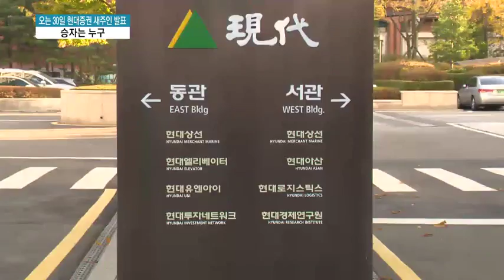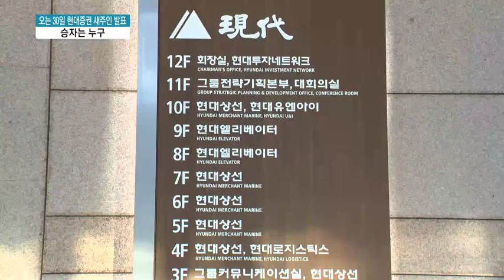오는 30일 현대증권 새주인 발표…승자는 누구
03/29 MTN 투데이

지난 25일 현대증권 본입찰이 마무리된 이후, 매각 주간사인 EY한영 등이 현대증권의 새 주인을 가리기 위해 협의 중인데요.  부족한 부분을 보완하고 공식 발표를 예정보다 하루 늦은 내일(30일) 발표하기로 했습니다. 보도에 이민재 기자입니다